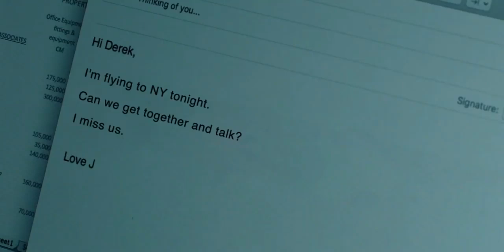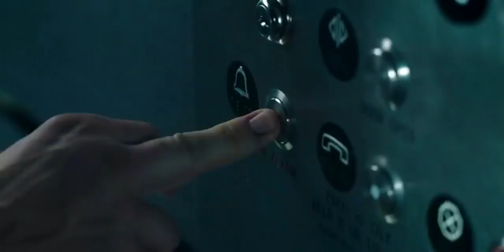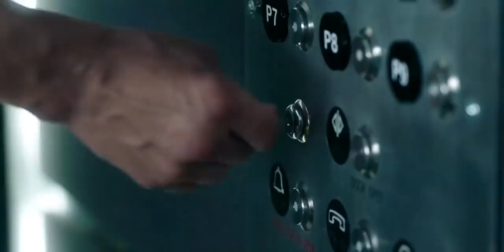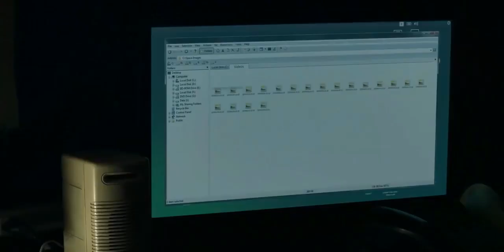Mysterious Viral Outbreak - PART 1 | Horror Series Review/Plot In Hindi & Urdu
upload
Movies Insight Hindi
Bollywood Movie Explainer
Jhakkas Movies EXPLAIN
Filmi Explainer
Horror land
Viper Explained
Climax Explained In Hind
MoBieTV Hindi
Hitesh Nagar
Franchise Explainer